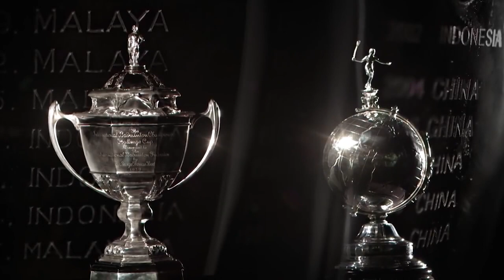TotalEnergies BWF Thomas & Uber Cup Finals 2020 Predictions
Indonesia will host three big tournaments at the end of this year: Daihatsu Indonesia Masters Super 750, Indonesia Open Super 1000, and HSBC BWF World Tour Finals in this beautiful island of Bali.

Before we get to the action in Bali, let's see how those currently staying here know about badminton, especially regarding the upcoming Thomas and Uber Cups in Aarhus, Denmark. Let's go!

Such wonderful insights and predictions from Bali's badminton lovers about the upcoming Thomas and Uber Cup. We are set for a treat in the upcoming Thomas and Uber Cup, as well as the European leg of the HSBC BWF World Tour.

What about you? Who do you think will lift the trophy?